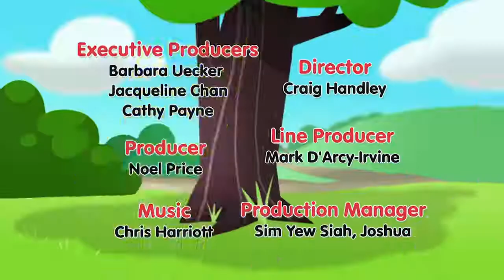What's cooking Bananas! Cartoons for Kids Bananas In Pyjamas YouTube